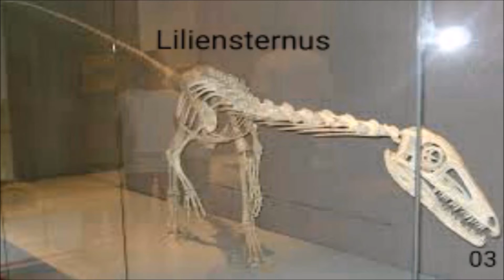TOP Theropoden aus der Trias !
Heute wieder mal mit ein TOP Video, ich hoffe es gefällt euch !

Falls dir dieses Video gefallen hat dann zeige es mir doch mit einen FETTEN Like und wenn du keine Videos verpassen willst dann abonniere doch und du wirst nix mehr verpassen !